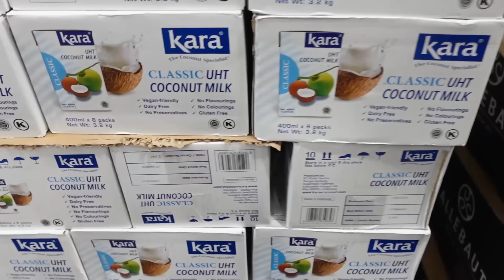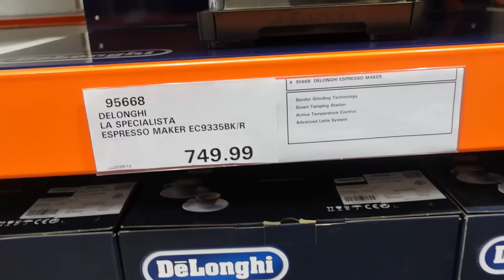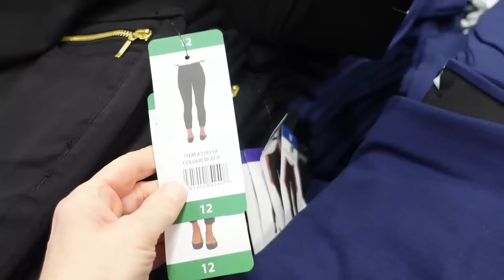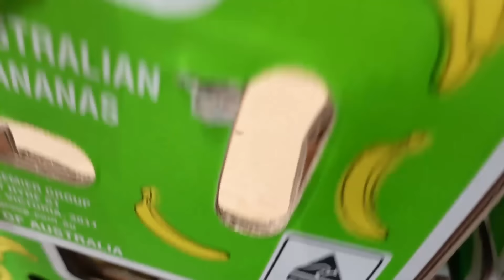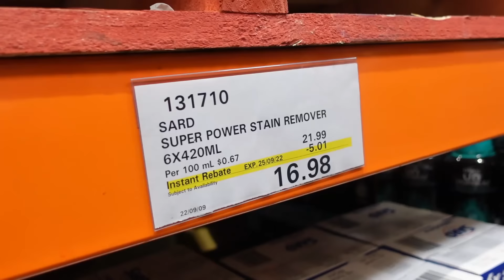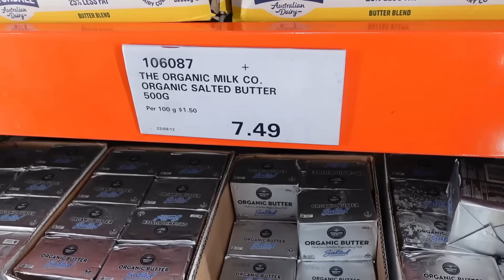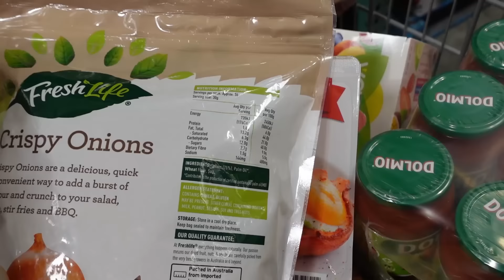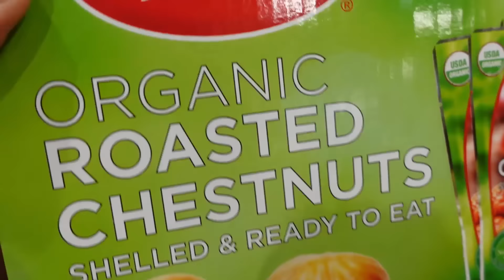NEW! COSTCO SHOPPING FOR A LARGE FAMILY OF 6. HUGE GROCERY SHOP AND HAUL. OUR COSTCO WEEKLY HAUL!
Another huge Costco Shop with me and haul for my family of 6 including 4 teenagers. What do we spend each week and what do we get? Massive chatty shop with me... coming in under budget at just $460 this week.

I’m Michelle May and Zesty Girl is my passion. I’m a corporate escapee, mother of four, founder of BellyBiz Shapewear and Zesty Girl Biz,  Health and Wellness Coach and Business Mentor. I hope to empower you to embrace your passions and follow those forgotten dreams. Let's Get Zesty!

Thanks Michelle May X

5  P R O D U C T S  I C A N ' T  L I V E W I T H O U T ...

1. ASHWAGHANDHA - KEEPS ME CALM & LESS ANXIOUS
Best Naturals Ashwagandha Capsules for Relaxing Stress and Mood, 500 mg, 120 Count (USA)
Carusos Natural Health Ashwagandha Withania 7500 50 tabs
2. MY VLOGGING CAMERA
My Canon Camera G7X Mark 11
3. MY FAVOURITE CANDLES
Sand + Fog Candles - Goji Berry Scent with Wooden Lid
4. MY FAVOURITE MASCARA
Maybelline Volum' Express The Colossal Big Shot Washable Mascara Blackest Black (Australia)
Maybelline Colossal Big Shot Mascara, 9.5 ml (USA)
5. MY FAVOURITE BUSINESS BOOK
The E Myth Revisited Why Most Small Businesses Don't Work and What to Do About

Zesty Girl Biz
North Strathfield
NSW 2137
AUSTRALIA

There is no additional charge to you! I only ever support products and services that I use and love. I appreciate you supporting my channel so I can continue to provide free content.